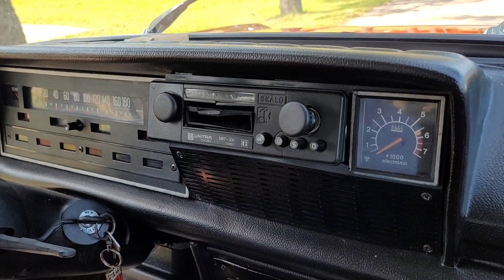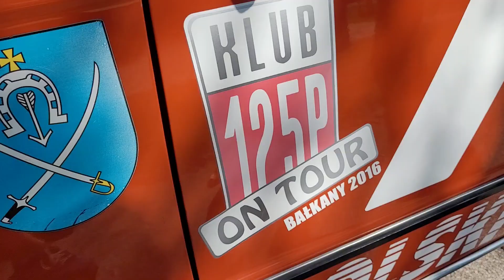ODBUDOWAŁ GO I JEŹDZI NIM ILE SIĘ DA | 100% KLASYKÓW Jarzyna Film